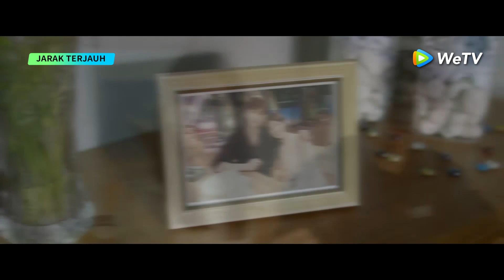The Furthest Distance | Cuplikan EP02 Su Ying Mengganti Baju di Asrama Yunsheng | WeTV【INDO SUB】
Jadwal tayang Senin pukul 17.00 WIB (1EP/hari) | VIP : minggu pertama tayang 8 hari, Minggu-Selasa (2EP/hari), hari Rabu-Kamis (1EP/hari)

Qin Yun Sheng, seorang dokter emergensi medik (UGD) yang rumahnya perlu direnovasi. Sedangkan, Su Ying adalah seorang desainer interior yang fokus. Mereka bertemu karena partisipasi mereka dalam acara reality show renovasi rumah. Karena sering bersama, Su Ying mulai membuka hatinya pada Qin Yun Sheng. Tapi, Qin Yunsheng ternyata masih merindukan pacarnya yang telah meninggal. Untuk menjembatani jarak terjauh di antara mereka, Su Ying mengambil inisiatif untuk memperjuangkan Qin Yun Sheng dengan cinta yang mungkin cukup kuat untuk menyembuhkan mereka berdua.

Pemeran: Zhong Chuxi, Zhang Yunlong, Li Xirui, Liu Yuhang

00:00 Tonton Hiburan Asia Terbaik di Aplikasi WeTV!
00:30 Download Aplikasi WeTV & Tonton Full Episodenya!